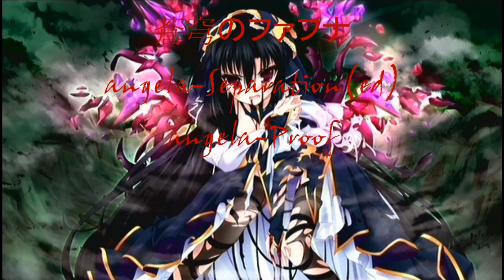【SDGO】【TF02】GAT X131 Calamity 瘟神鋼彈(衝擊) by 議長